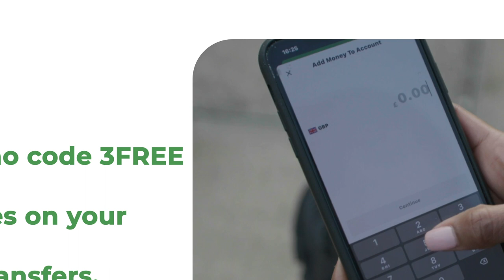Afduub ay jileen gabdho walaalo ah oo saameyn ku yeeshay carruurta degmada Dayniile.